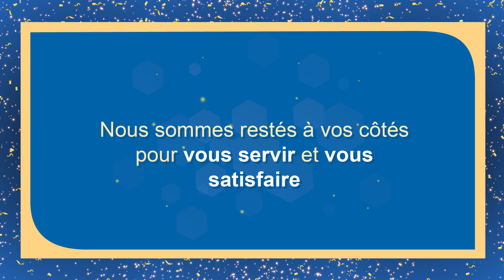Revivez les moments forts d'Amendis en 2018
Nos plus grandes réalisations en 2018
أكبر منجزات أمانديس في 2018